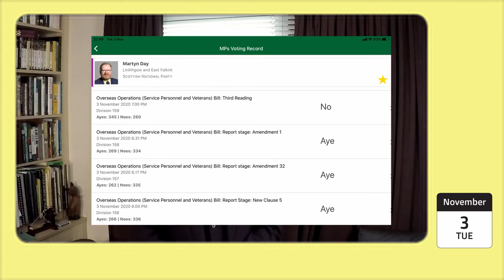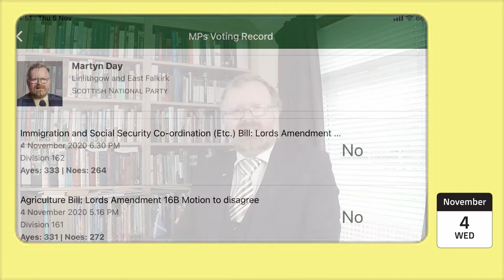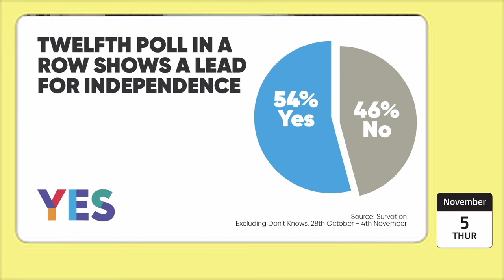Vlog 5, Saturday 7 November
My weekly vlog is back, after the  parliamentary recess, and what a week we had.

England goes back into national lockdown after rising covid cases in the South East, and the UK finds money to upport businesses and employees which wasn't available earlier when requests from Scotland, Wales or northern England were made.

Scotland lost screen icon and independence supporter Sean Connery, in a week which gave us the 12th published opinion poll in a row backing independence, and more of civic Scotland are voicing concerns over the actions of the UK government on Brexit and its attitude to devolution.

I oppossed the Overeas Operations Bill, supported the Lords amendments on the Agriculture and Immigration Bills, gave my support to Gavin Newlands FireAndRehire Bill, and used Business Questions to call for EmploymentRights for foster carers.

The Protect Scotland App, will now work with all other UK nations and Crown Dependency Apps.  Please download it if you havent already

00:00 Introduction & Covid Lockdown
00:19 Prime Minister's Statement
01:02 Vote on Overseas Operations Bill
01:19 Civic Scotland Speaks Out
02:16 Employment Rights for Foster Carers
02:52 Furlough Extension
03:16 Independence Opinion Poll
03:34 Online Surgeries
03:44 Protect Scotland App